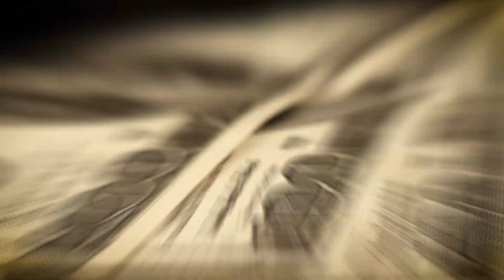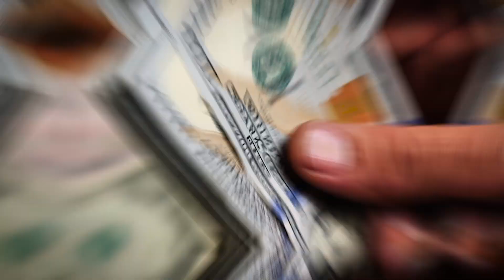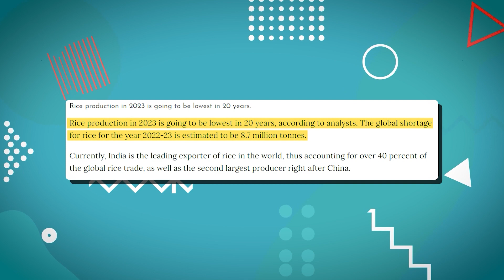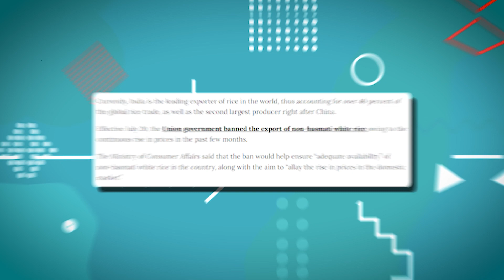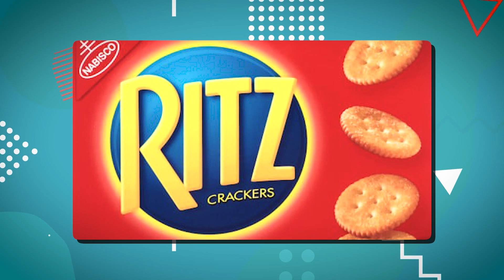10 Basic Groceries That Will Be Valuable in the Future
A return of "panic buying" is not an isolated phenomenon. Damage to crops throughout the world from droughts, floods, and heat waves has set the ground for a difficult harvest this autumn. The way we buy is changing, so be prepared for grocery shortages and price increases. The supply of foods like rice and flour, as well as sweets like chocolate chip cookies and Hershey's candies, is being altered by a confluence of manufacturing difficulties and climatic disturbances. Join us as we face the challenges of grocery shopping in 2023, when disruptions in the supply chain, harsh weather, and rising demand have all contributed to the disappearance of staple commodities.